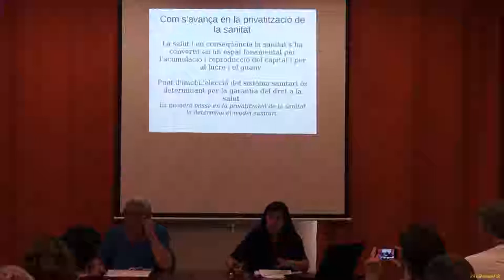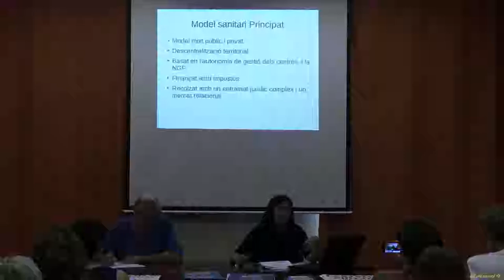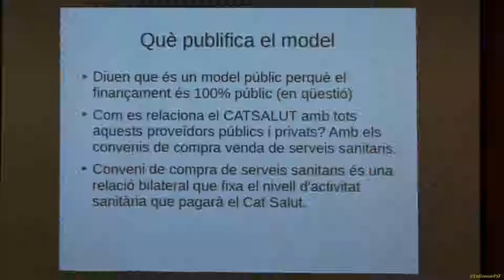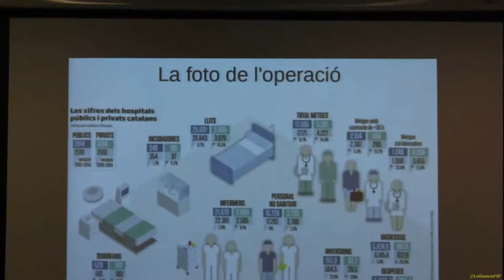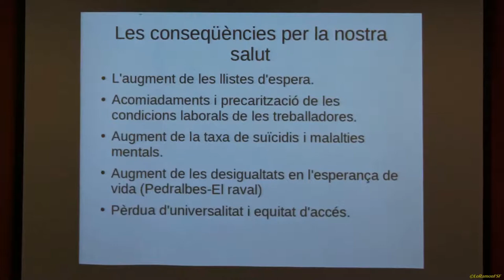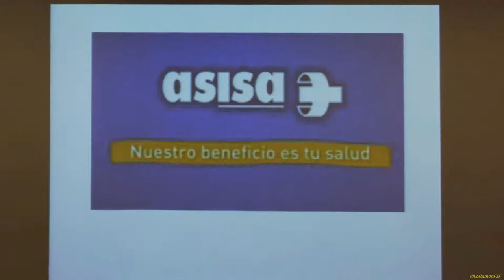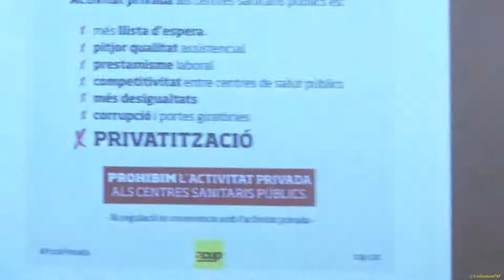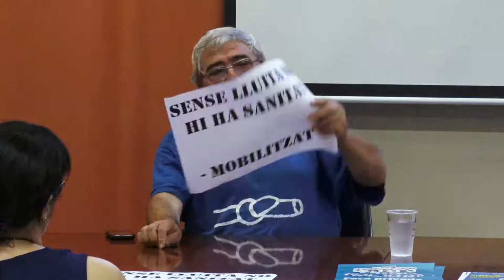Presentació de la campanya FORA PRIVADA DE LA PÚBLICA.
Xerrada "Fora privada de la sanitat pública. Ens afecta a totes, ens precaritza a totes, ens perjudica a totes"

Presentació a Tarragona de la campanya "Fora privada de la sanitat pública" a càrrec d'Isabel Vallet (CUP) i
Agustí Aragonés (Grup de Treball en Defensa de la Sanitat Pública -Tarragona-).

Isabel Vallet explica com funciona el sistema sanitari català i per què la privatització de la sanitat mata.